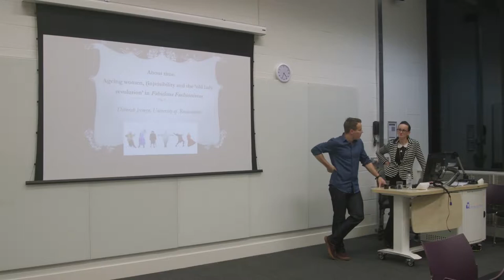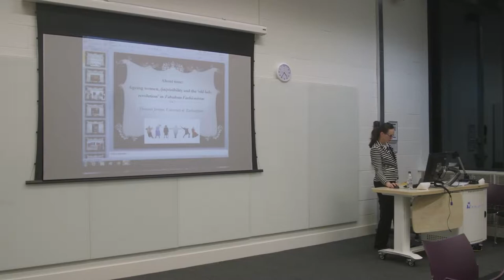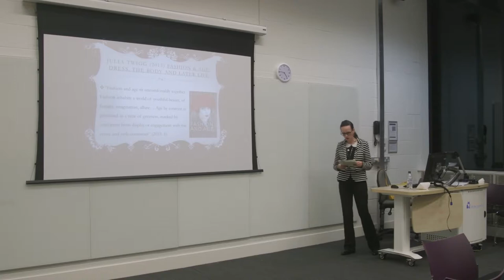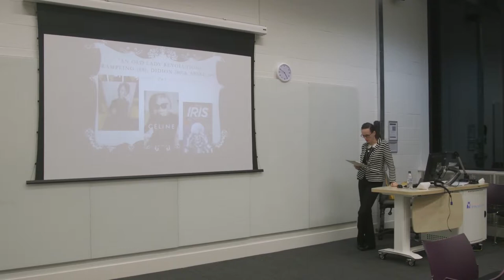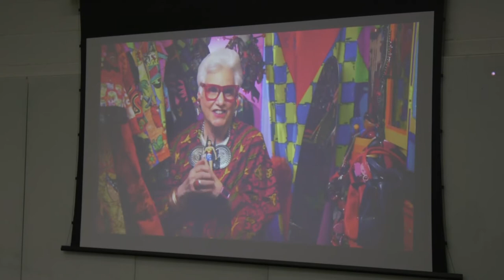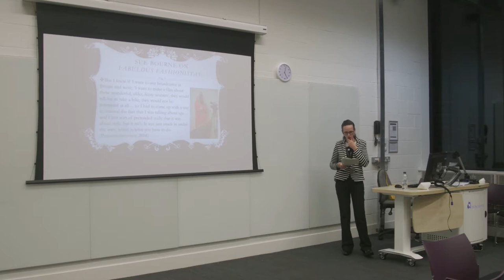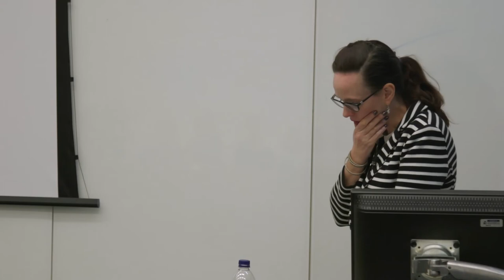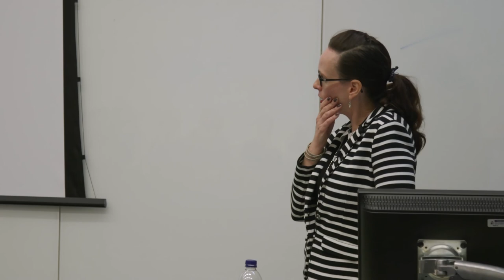Dr Deborah Jermyn - About time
UOW Research Seminar Series - Season 1

Dr Deborah Jermyn  - University of Roehampton

 "About time: Ageing women, (in)visibility and the 'old lady
revolution' in Fabulous Fashionistas.

Presented at the University of Winchester